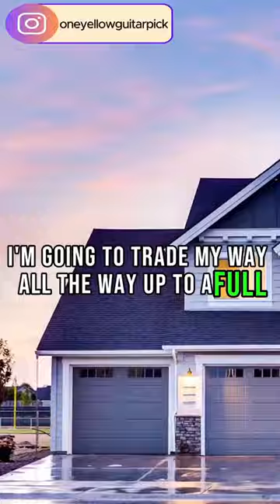Trading a guitar pick for a house….